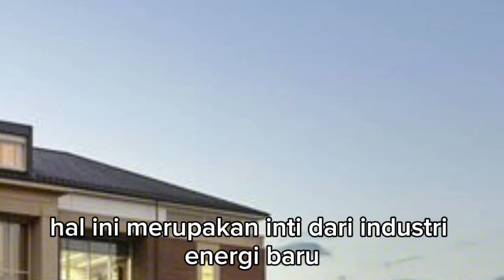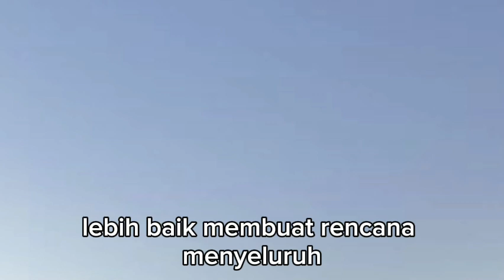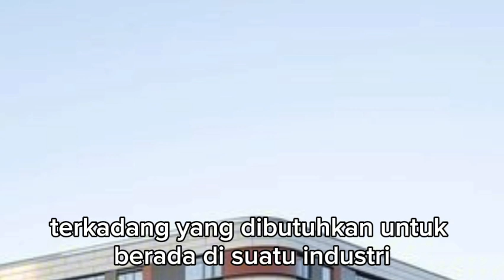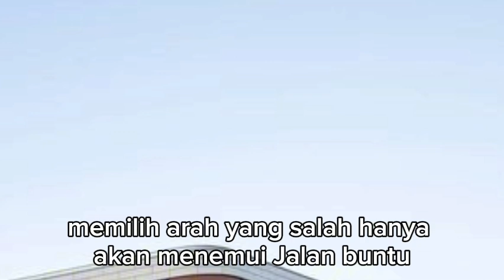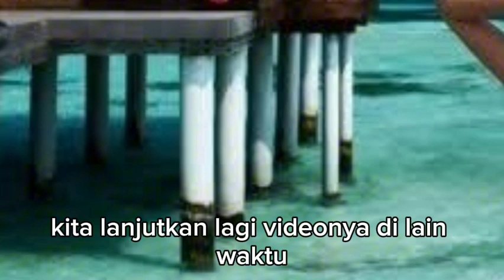ERICK HARTONO MENDISKUSIKAN BISNIS DENGAN TAMA !!! menantu yang diremehkan eps 3359